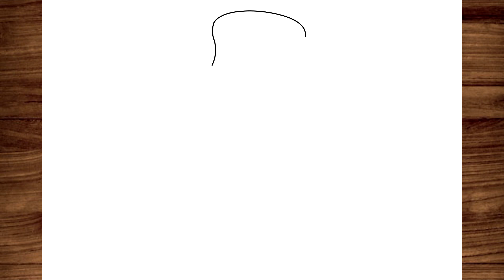COMO DESENHAR A MÃOZINHA DA WANDINHA ADDAMS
aprenda COMO DESENHAR A WANDINHA ADDAMS ou mais especificamente a mãozinha da serie da wandinha, esse é o metado mais facil para você que quer aprender a desenhar desenhos simples de uma forma prática e te garanto que ao final desse video voce sairá com seu desenho da wandinha e da mãozinha pronta